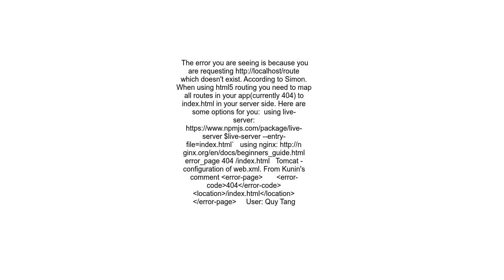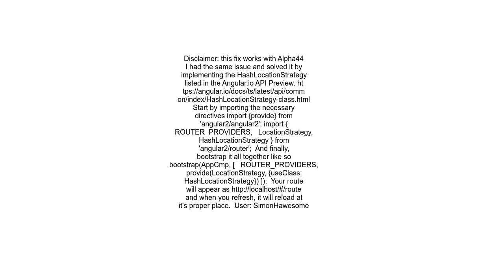Angular 2 0 router not working on reloading the browser